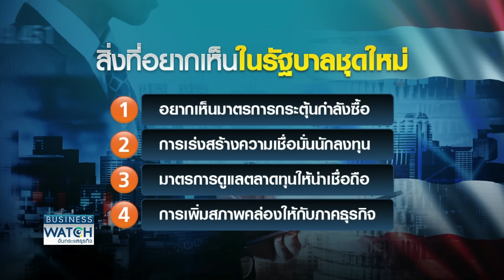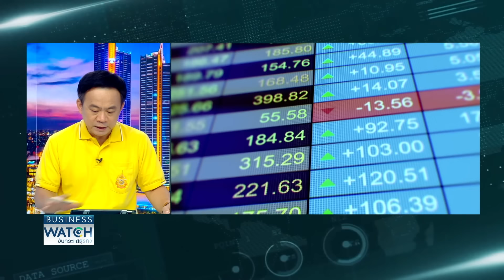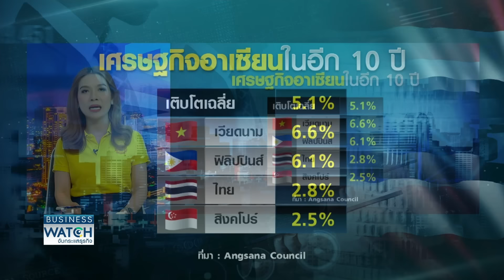ปัญหาเศรษฐกิจโตต่ำ-หนี้สูง-ราคาพลังงาน รออยู่! | BUSINESS WATCH | 19-08-67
แม้ตัวเลขเศรษฐกิจไตรมาสสองจะกระเตื้องขึ้นแต่ขณะนี้ไทยกำลังเผชิญสารพัดปัญหาที่เหมือนระเบิดเวลาและเป็นความท้าทายที่รอให้แก้ไข ส่วนจะมีปัญหาใหญ่เรื่องอะไรบ้างไปติดตามกัน

ภาคธุรกิจ-เอกชนรอดูรายชื่อทีมเศรษฐกิจรัฐบาลใหม่ คาดหวังเร่งออกมาตรการกระตุ้นเศรษฐกิจ เรียกความเชื่อมั่น นอกจากแก้ปัญหาปากท้อง ยังมีหลายปัจจัยเสี่ยงท้าทาย ทั้งปัญหาภาระหนี้สูง ราคาพลังงาน สินค้าจากต่างประเทศเข้ามาตีตลาดไทย ภัยพิบัติ

facebook live : TNN LIVE
Line : @TNNONLINE
Youtube Official : TNNONLINE